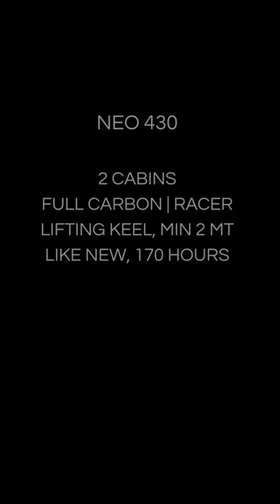NEO 430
The NEO 430 "LUCKY SEVEN" is in like-new condition, fully equipped and impeccably maintained by her only one owner, ready to sail & with a substantial residual leasing, with reduced VAT, in the price.